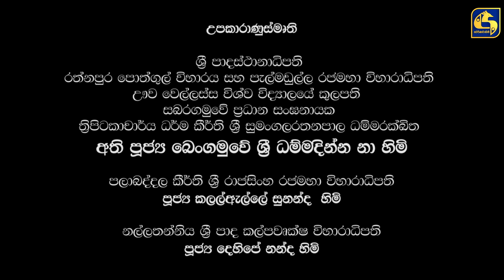Kalu Ganga Dige Episode 38 || කළු ගඟ දිගේ || 08th May 2021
''කළු ගඟ දිගේ '' සෑම සෙනසුරාදාවකම රාත්‍රී 7 ට  ස්වර්ණවාහිනියෙන්.

Kalu Ganga (Sinhala: කළු ගඟ; literally: Black River) is a river in Sri Lanka. Measuring 129 km (80 mi) in length, the river originates from Sri Padhaya and reach the sea at Kalutara. "Kalu Ganga" River flows through the Ratnapura and the Kalutara District and pass the city Ratnapura. The mountainous forests in the Central Province and the Sinharaja Forest Reserve are the main sources of water for the river.